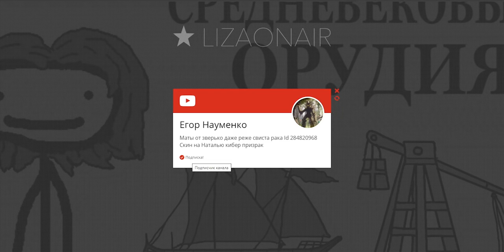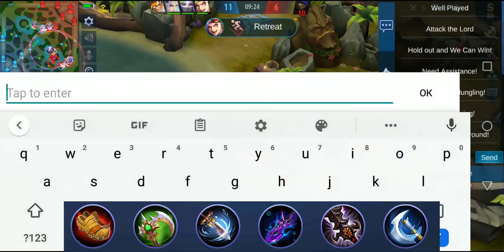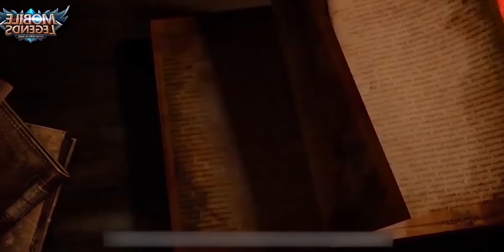ГАЙД НА ПОПОЛЯ И КУПУ + КОНКУРС НА СКИНЫ! 7 ПРИЗОВЫХ МЕСТ! MOBILE LEGENDS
Mobile Legends